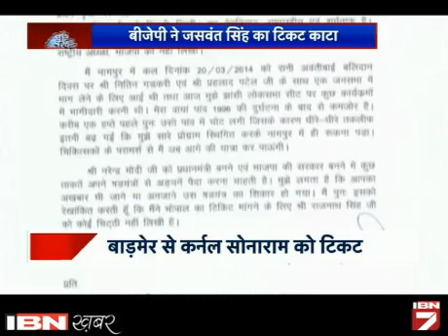BJP CHOD NIRADLIYE MAIDAN MAI UTRENGE JASWANT!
बीजेपी ने जसवंत सिंह को उनकी ख्वाहिश के बावजूद बाड़मेर से टिकट नहीं दिया। सूत्रों के मुताबिक इस फैसले से बागी तेवर दिखा रहे जसवंत निर्दलीय ही मैदान में उतर सकते हैं।